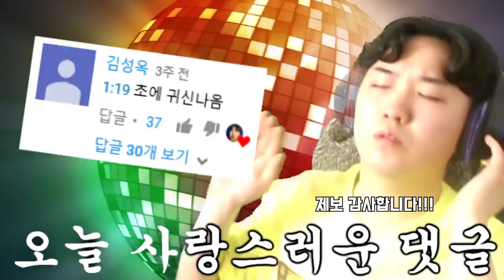제 영상에 사람 형태를 가진 귀신이 나왔습니다..!! -진호-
다음번에도 많은 제보 부탁 드립니다.